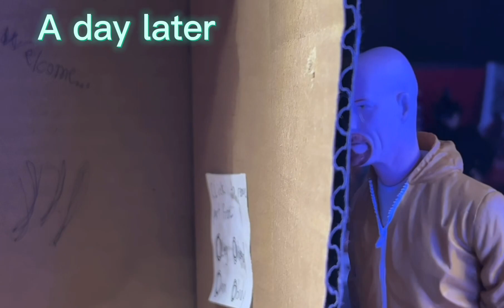The Cook | A Breaking Bad Stop motion Movie 🍿